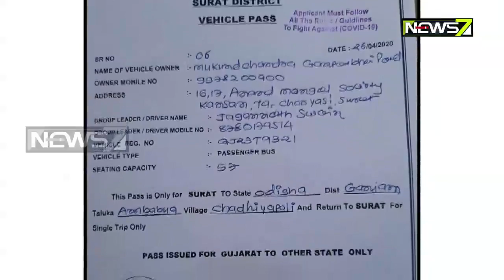33 Fishermen Sails From Chennai To Odisha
33 Fishermen Sails From Chennai To Odisha